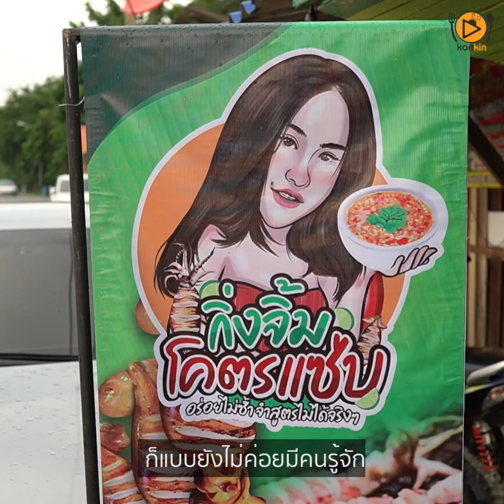กิ่งจิ้มโคตรแซ่บ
"กิ่ง"แม่ค้าหมึกย่างวัย 23 ปี เป็นหนี้กว่า 2 ล้านบาท หันมาเปิดร้านหมึกย่างน้ำจิ้มทำเองปรับปรุงมาเรื่อยๆจนลูกค้าบอกต่อกันปากต่อปาก จนเพิ่มเมนูขึ้นมาหลากหลาย ใครผ่านมาอย่าลืมแวะรับประกันน้ำจิ้มคือดี

⏱ 17:00 - 21:00 น.

ตั้งอยู่ ตีนสะพานดงยางเส้นคลองชลประทาน ตำบลสวนกล้วย อำเภอบ้านโป่ง จังหวัดราชบุรี